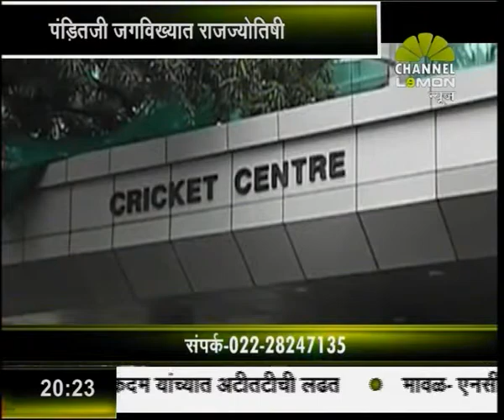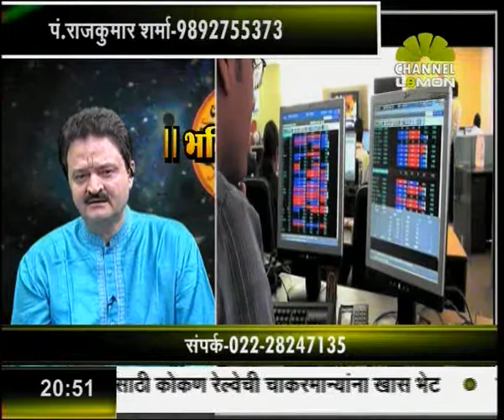BHAVISHYWANI ON LEMON NEWS 8 00 PM 29 04 2014